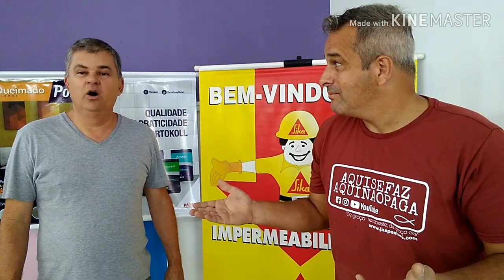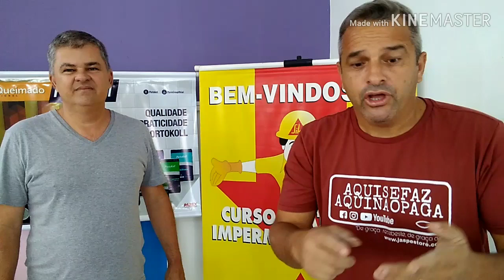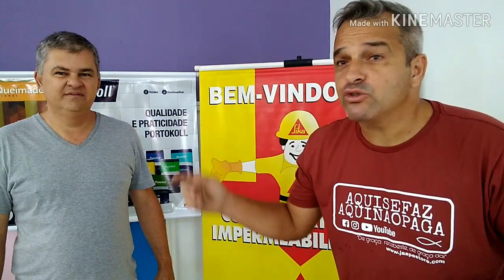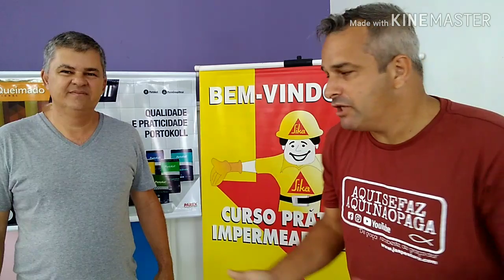CURSOS GRATUITOS EFEITO PAREDE E IMPERMEABILIZAÇÃO - OFICINA DA CONSTRUÇÃO REGIÃO DOS LAGOS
AMIGOS MAIS UMA VITORIA CURSOS GRATUITOS NA REGIÃO DOS LAGOS , SOBRE EFEITOS, ARGAMASSAS, IMPERMEABILIZANTES ETC,   LIGUE PARA O TELEFONE 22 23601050 E RESERVE SUA VAGA,  COMPARTILHEM VC APRENDE A DECORAR SUA CASA, APRENDE SOBRE REFORMAS E OBRAS E AINDA PODE GANHAR SUA RENDA EXTRA. NOSSO INSTAGRAM
AQUINAOPAGA
NOSSO FACEBOOK